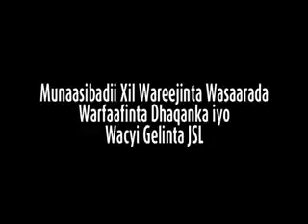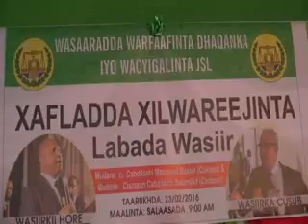Barnaamij Gaara Munaasibada Xilwareejinta W.warfafinta Dhaqan Iyo Wacyigalinta JSl Q.1aad.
Barnaamij Gaara  Oo Ku Saabsan Munaasibada Xilwareejinta W.warfaafinta Dhaqan Iyo Wacyigalinta JSl Oo.